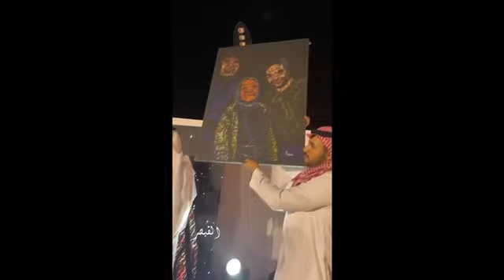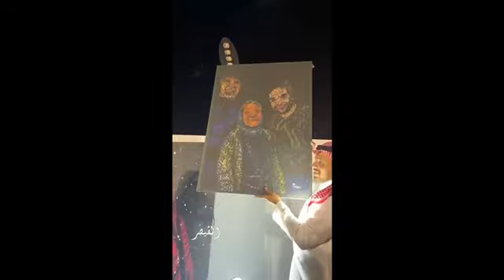ماهي قصة لوحة 🎨الفنان سعود بن سفران؟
مغرم بالسياحة والسفر والجولات السياحية في معظم أنحاء العالم